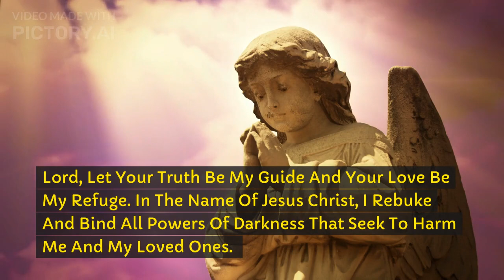🛡️ THE MOST POWERFUL DAILY SAFEGUARD PRAYER AGAINST SATAN! 🛡️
Today, we have a powerful prayer for protection against the enemy, Satan. This prayer is designed to shield you from any negative forces and bring divine protection into your life.